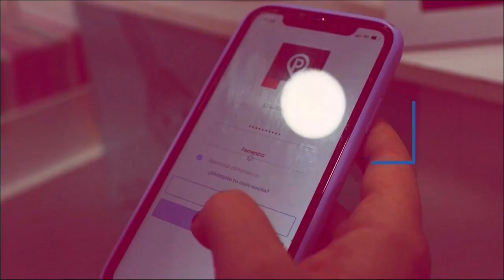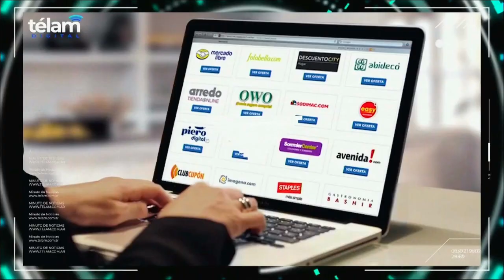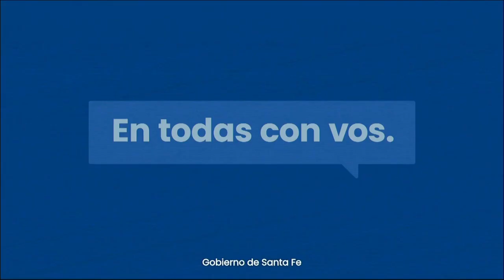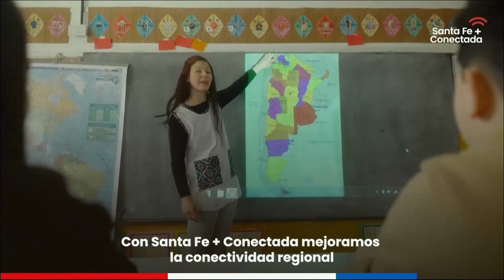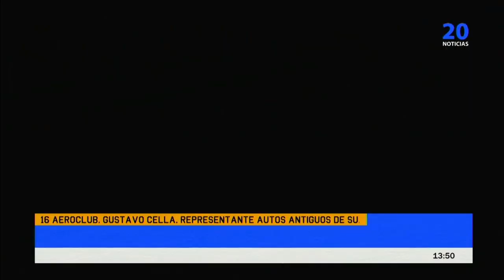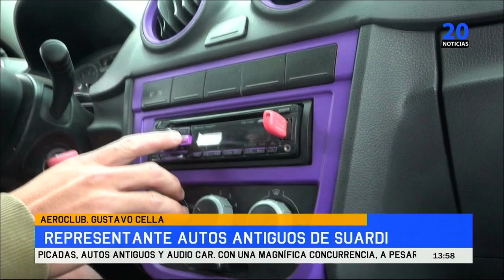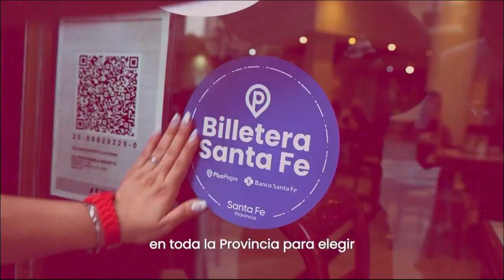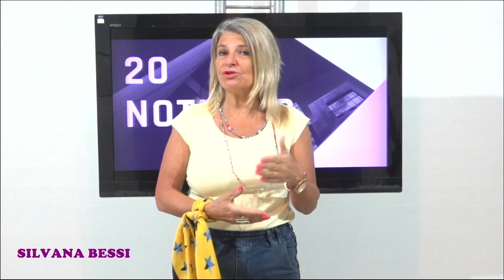EN VIVO 20 NOTICIAS CERES 31 DE OCTUBRE